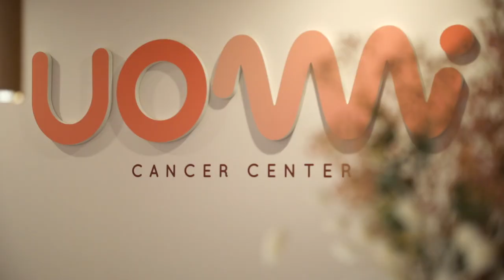ESPAI SALUT_UOMI 3 TORRES BARCELONA